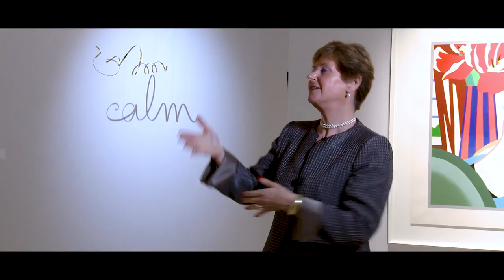Anne Adriaens-Pannier explores the BRAFA Art Fair 2018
Anne Adriaens-Pannier is Honorary Curator at the Royal Museums of Fine Arts of Belgium and Artistic Director of Het Spilliaert Huis. In this video she highlights three different artworks, created by Fred Eerdekens (1951), George Rickey (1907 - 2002)  and Cy Twombly (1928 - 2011) and shown at the international BRAFA Art Fair (27 January - 4 February 2018) with the Samuel Vanhoegaerden Gallery. The gallery specializes in paintings and sculptures dating from 1945 until today. It has organized solo shows devoted to the Belgian artists Panamarenko, Christian Dotremont, Bram Bogart and Fred Eerdekens and has published a catalogue on each occasion. It has also exhibited works by international artists such as Andy Warhol, Roy Lichtenstein, Tom Wesselmann, Alexander Calder and, more recently, Hans Hartung.

Video produced by Biapal